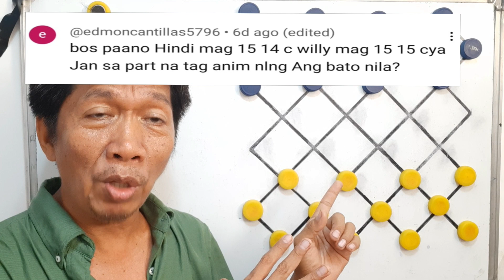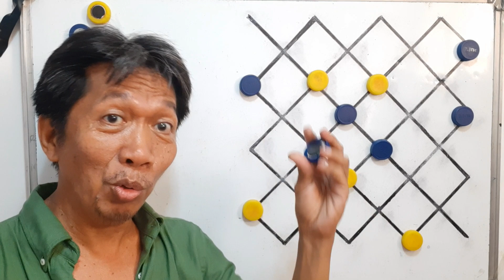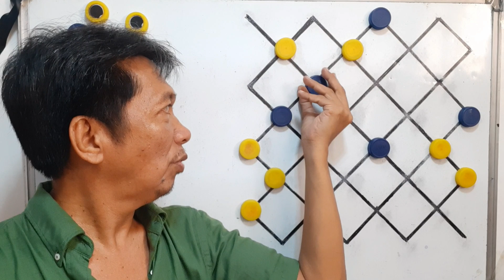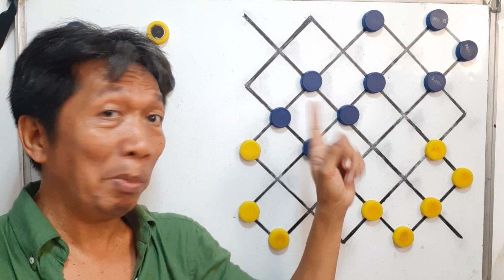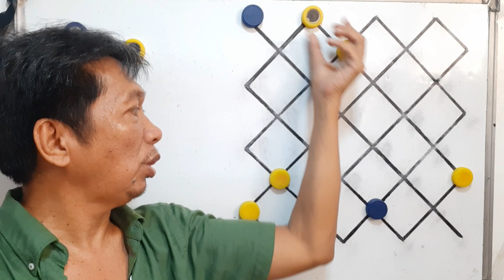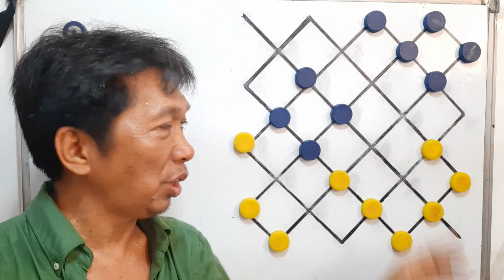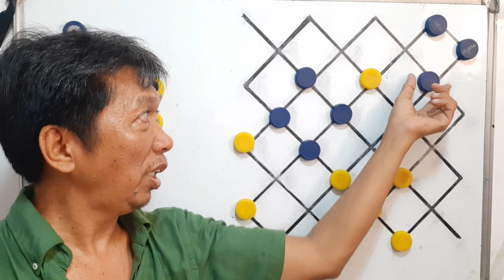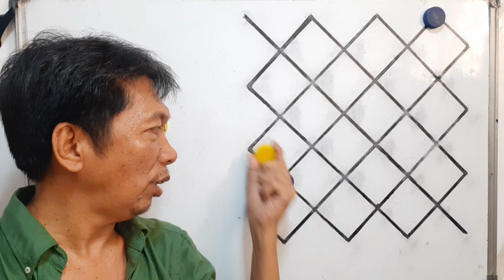WillyTUKURAN vs BoyMANUGUIT 2004 MANILA DAMA TOURNAMENT Luzon Board Position (Part-2)